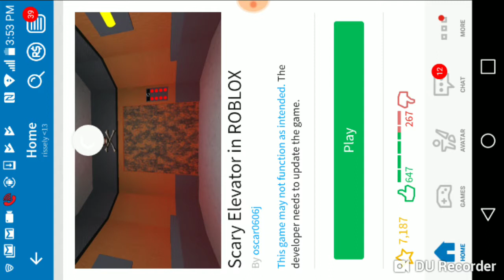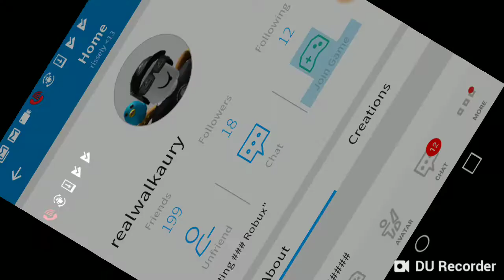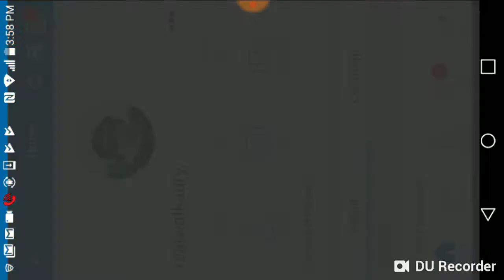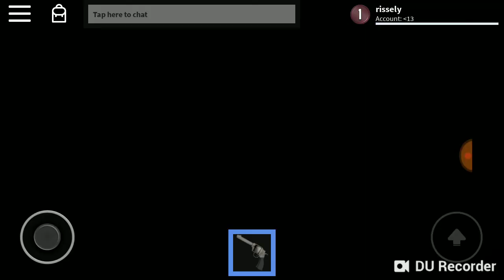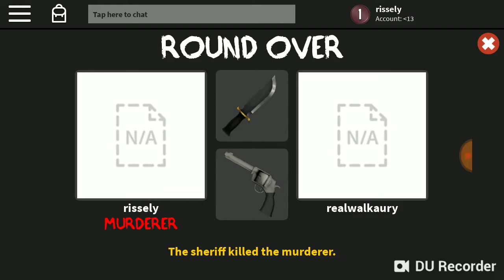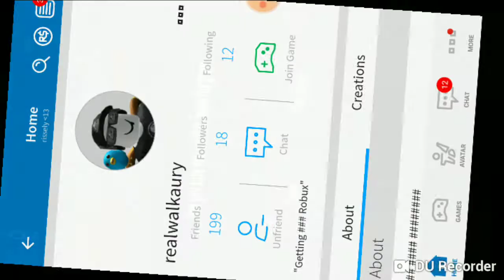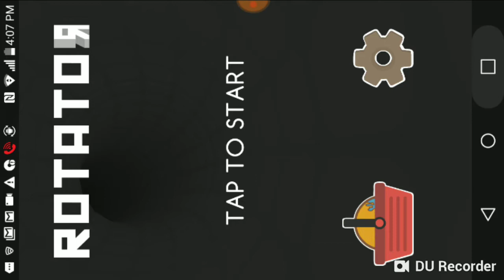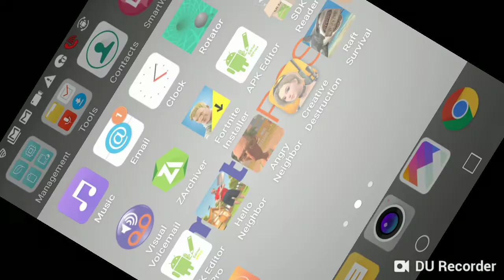Scary elevator ultra puppy gamer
The scary elevator scared me